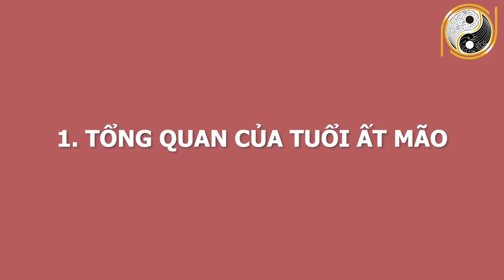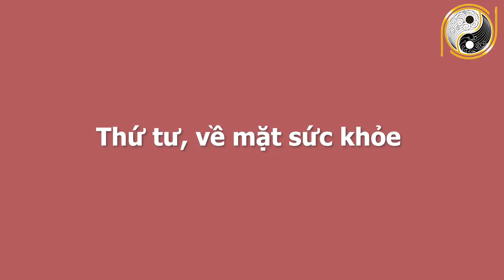Thần Tài Chỉ Mặt Tuổi Ất Mão 1975 Tháng 4 Âm Lịch Đổi Vận GIÀU BẤT THÌNH LÌNH, Sự Nghiệp Thăng Tiến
01. Linh phù giải hạn
02. Hồ lô hóa giải Ngũ Hoàng
03. Mai Hoa Phú Quý
04. Gương bát quái tinh cầu
05. Kim bài thái tuế 2023
06. Vòng tam hợp Dần Ngọ Tuất
07. Vòng tam hợp Thân Tý Thìn
08. Vòng tam hợp Hợi Mão Mùi
09. Vòng Tam Hợp Tỵ Dậu Sửu
10. Bát bảo tâm kinh
11. Minh Quang pháp bảo cầu
12. Minh Quang pháp bảo lục giác
13. Tỳ Hưu Lộc Tài (Đồng)
14. Tỳ Hưu Khai Vận ( Bạch Ngọc)
15. Bách Niên Tụ Tài ( tụ tài lộc)
16. Song long ngọc ấn ( ấn thăng quan)
17. Kim bài ngũ Lộ Thần Tài
18. Hồ lô bình an ( treo xe)
19. Móc khóa văn xương
20. Ống bút văn xương gỗ đào
21. Bút văn xương gỗ đào
22. Bút văn xương gỗ đào nhỏ
23. Hoa mai kim tiền ( mạ vàng )
24. Các vật phẩm phong thủy khác Thần Tài Chỉ Mặt Tuổi Ất Mão 1975 Tháng 4 Âm Lịch Đổi Vận GIÀU BẤT THÌNH LÌNH, Sự Nghiệp Thăng Tiến.
Quý vị thân mến, các nhà tư tưởng, triết học thời cổ đại đã tìm ra mô thức cho việc xác định những nét chung của tính cách và giải đoán số phận con người thông qua việc nghiên cứu mối tương quan giữa con người và tự nhiên; các quy luật âm dương ngũ hành. Vậy thì quy luật ngũ hành, tử vi cát hung của những gia chủ tuổi Ất Mão sinh năm 1975 trong tháng 4 âm lịch năm Tân Sửu diễn ra như thế nào? Xin mời quý vị nghe  những lời khuyên của các chuyên gia phong thuỷ hàng đầu của hiệp hội phong thuỷ  trong video ngay sau đây của chúng tôi nhé!